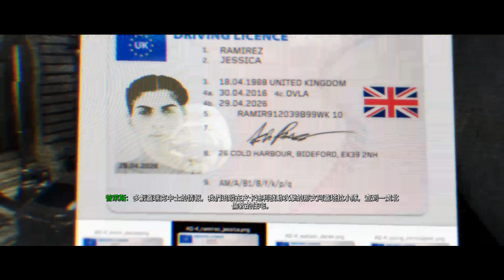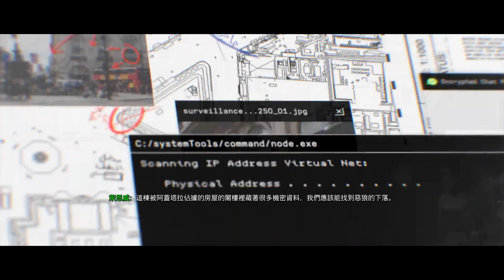這關是不是真實過頭了?! -- Call of Duty:Modern Warfare 決勝時刻:現代戰爭_J是好玩 MrJGamer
許多觀眾留言說我的旁白破壞了這關的緊張氣氛，所以我決定給你們一個超高畫質無旁白版本!!
不要忘記留言分享按喜歡喔!!